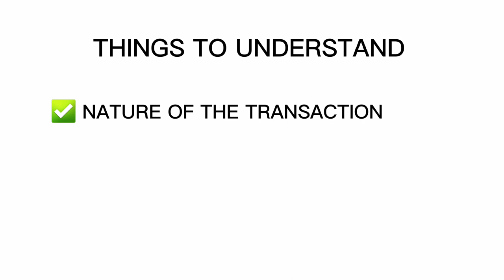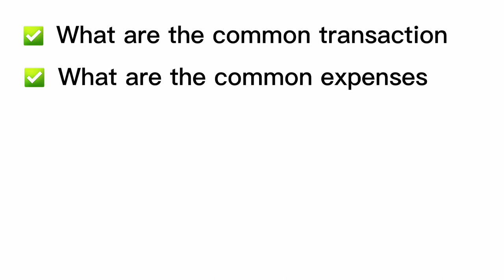The Most Difficult Part in Bookkeeping | Kajea Vlogs